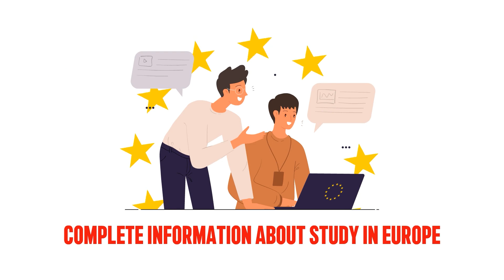Get ready for European Higher Education Fair-Indonesia 2024!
Apakah kamu bercita-cita untuk melanjutkan studi di Eropa? European Higher Education Fair (EHEF) Indonesia 2024 siap membantu kamu mewujudkan mimpi tersebut!

EHEF Indonesia adalah pameran pendidikan tinggi Eropa terbesar di Indonesia yang didukung oleh Delegasi Uni Eropa. Tahun ini, EHEF Indonesia akan diselenggarakan di Yogyakarta (30 Oktober) dan Jakarta (2-3 November).

Manfaatkan kesempatan ini untuk:
- Berkonsultasi langsung dengan perwakilan lebih dari 80 universitas terkemuka dan perwakilan negara-negara Eropa. Dapatkan informasi akurat seputar program studi, beasiswa, dan persyaratan kuliah di Eropa.
- Menemukan program studi yang sesuai dengan minat dan bakat kamu.
- Menghadiri presentasi informatif dari negara-negara Eropa untuk mengenal lebih dekat sistem pendidikan, budaya, dan kehidupan di sana.
- Mengikuti webinar pra-event yang akan membekali Anda dengan pengetahuan penting seputar studi di Eropa.

Daftarkan diri kamu sekarang juga di virtual.ehef.id untuk menghadiri EHEF Indonesia 2024 di Jakarta dan Yogyakarta. Acara ini gratis!

Jangan lewatkan kesempatan emas untuk meraih pendidikan tinggi di Eropa!